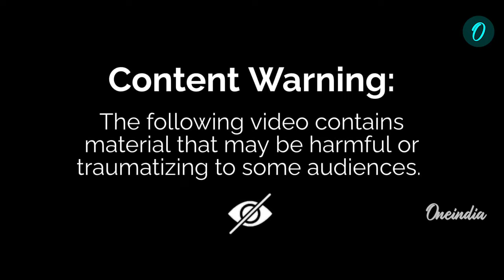Yahya Sinwar Killed | Israel Mocks Hamas: 'Reunited At Last!' Shares Image of Haniyeh Kissing Sinwar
Israel has taken to social media to mock Hamas following the elimination of Yahya Sinwar, the group’s former leader. In a sensational post, Israel shared a provocative image of ex-Hamas chief Ismail Haniyeh kissing Sinwar, accompanied by the caption, "Reunited At Last!" Sinwar, who was targeted and killed in an Israeli operation, was a key figure in Hamas’s leadership, and his death marks a significant blow to the militant group. The post is a stark display of Israel’s bold stance as the conflict escalates between both sides.